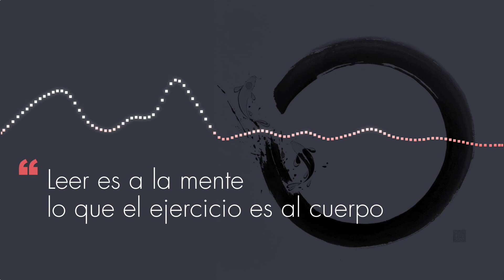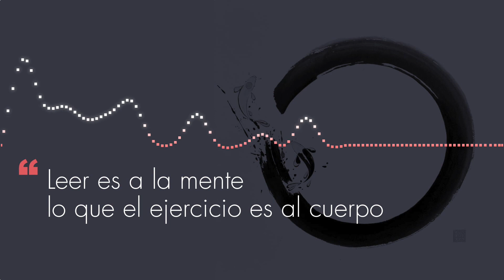59 | Cómo leer más cuando no tienes tiempo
¿Piensas que ha llegado el momento de leer más libros pero no encuentras el tiempo? Ese es el tema principal del programa de esta semana, donde compartiremos nuestros consejos para encontrar tiempo y disfrutar de la lectura. Y una sorpresa en forma de regalo por ser oyente de KENSO.

🚀 ¡Y puedes continuar tu mejora en la productividad personal con nuestro libro KENSO!

📚Aquí puedes encontrar los libros de este episodio:
El hombre en busca de sentido

✉️ Domina Outlook - Retoma el control de tu correo y de tu vida

¡ÚNETE A LA RE|EVOLUCIÓN KENSO!

ÍNDICE DEL EPISODIO:
[0:00] Bienvenid@ a KENSO
[0:40] ¿Leer es un hábito productivo?
[3:40] ¿Por qué leer libros en lugar de tweets, blogs o ver vídeos en YouTube?
[9:43] Las circunstancias idóneas para leer
[12:15] Comprender las velocidades de lectura
[15:29] Aleja las potenciales distracciones
[16:46] Sólo lee libros que realmente te interesen
[19:29] Aprende a leer en pequeños rincones de tiempo
[21:23] Lleva tu libro siempre contigo
[22:10] Aumenta tu velocidad de lectura
[26:48] Pásate a los audiolibros y disfruta del regalo con Storytel
[28:47] ¡Hasta dentro de muy pronto!